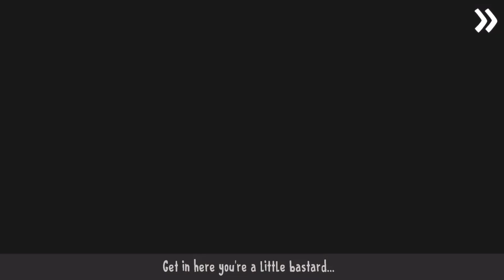Ice Scream Episode 2 : Horror Neighborhood Android/ios Gameplay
Ice Scream Episode 2 : Horror Neighborhood